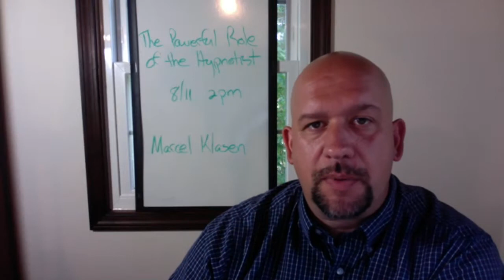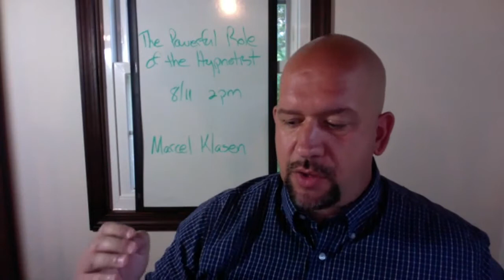Marcel Klasen: The Powerful Role of the Hypnotist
Marcel is offering a one hour seminar at the 2017 NGH convention, discussing his philosophical and practical approaches to hypnotism.